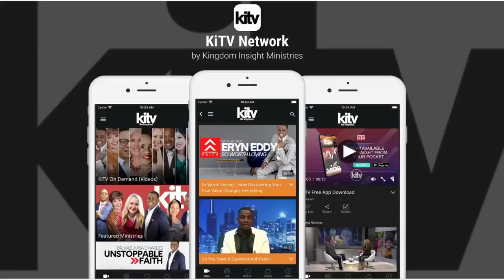God can Change the Outcome and the Outlook of Your Situations, Just Trust Him!